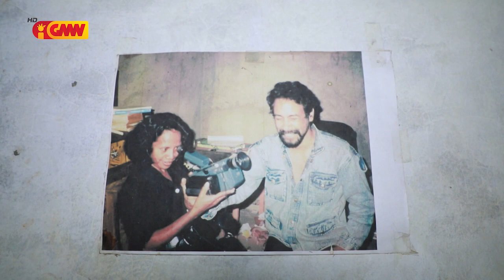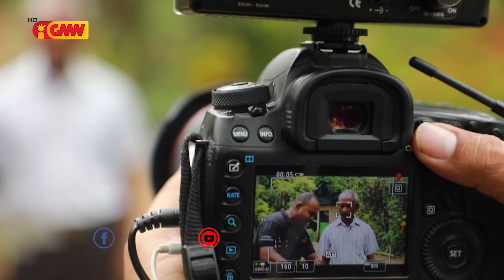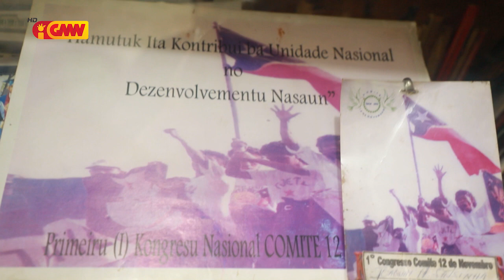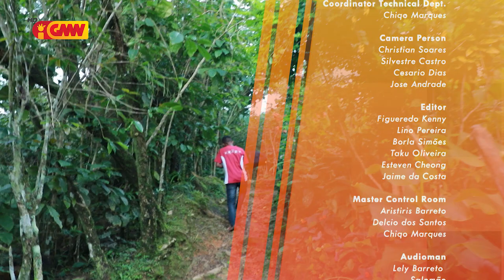City Features – Edisaun 46 “ Istoria Uma Mertutu”